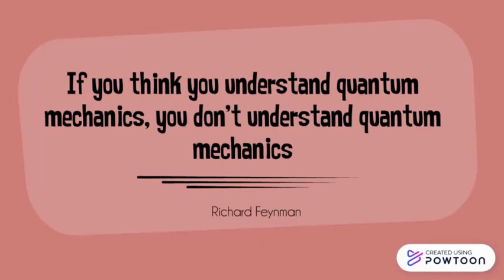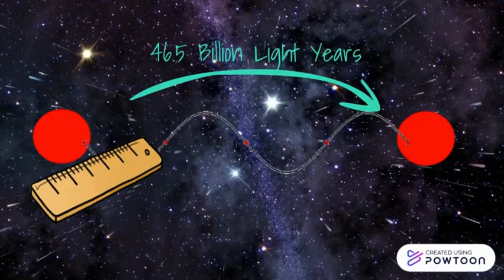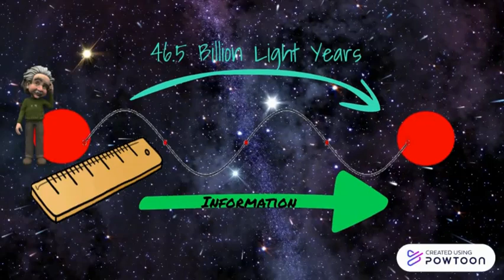Quantum Entanglement, Einstein & Bohr in 3 minutes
In this short video, we explain Quantum Entanglement and the disagreement between Albert Einstein and Niels Bohr. Background Music:

Intro: (0:00)
Einstein & Quantum Entanglement: (0:54)
How Quantum Entanglement Works: (1:37)
Relativity & Entanglement: (2:18)
Outro: (3:04)